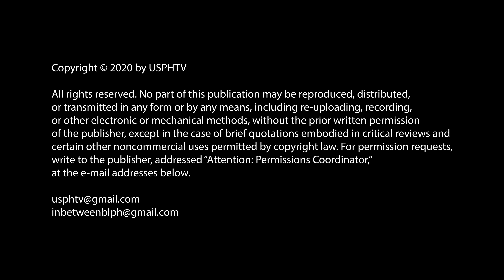[EPISODE 8 1/2] In Between Ika-walong Kabanata : Unang Yugto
In Between: Sa Pagitan ng Kamusta at Paalam

Starring:
Genesis Redido
Migs Villasis
Renshi de Guzman
Lance Carr
Shiara Dizon
Lara Fortuna

Director: Briliant V. Juan
Director of Photography: Marcee R. Lacap
Writers: Briliant V. Juan & Krishelle Ann S. Aguilar
Editor: Vanessa de Leon

Hello, BBs! Tune in every Saturday, 8:00pm exclusively here on @USPHTV

No part of this publication may be reproduced, distributed, or transmitted in any form or by any means, including re-uploading, recording, or other electronic or mechanical methods, without the prior written permission of the publisher, except in the case of brief quotations embodied in critical reviews and certain other noncommercial uses permitted by copyright law. For permission requests, write to the publisher, addressed “Attention: Permissions Coordinator,” at the e-mail addresses below.